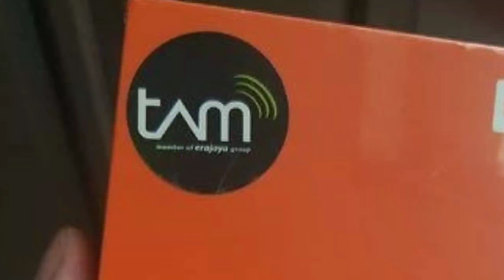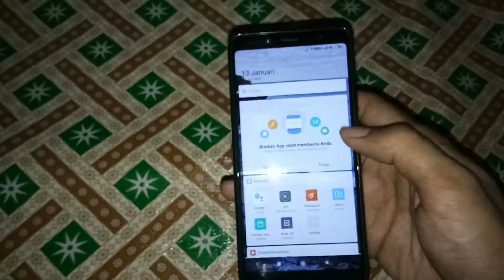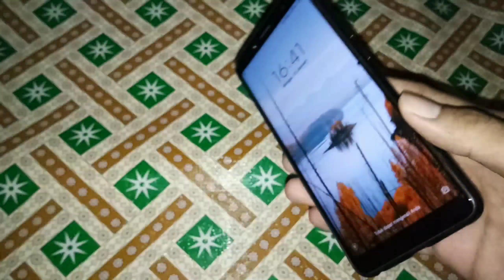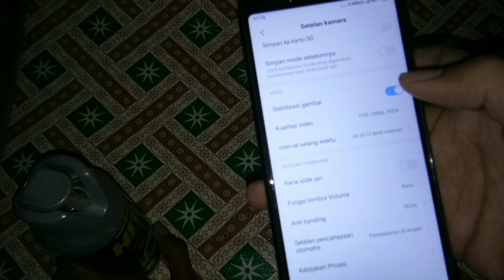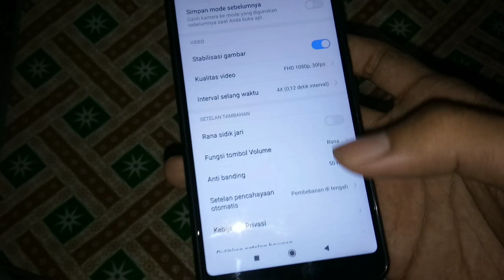XIAOMI REDMI NOTE 5 PRO | Handphone WAJIB para youtuber (PEMULA)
Xiaomi Redmi Note 5 pro, merupakan handphone yang fenomenal di tahun 2017. Bahkan  hingga awal 2019 pesona handphone ini tidak lah pudar. Poin utama dari handphone ini adalah prosesor Snapdragon 636 dan set up kamera yang bagus dengan dilengkapi EIS pada perekaman video.

 Bagi para vlogger dan youtuber pemula, yang masih belum memiliki kamera profesional untuk membuat konten, handphone ini sangat saya rekomendasikan untuk dimiliki. Berkat EISnya, konten youtube kita akan semakin bagus dan lebih nyaman untuk dinikmati.
Per Januari 2019 harga baru Xiaomi Redmi Note 5 pro :
- Varian ram 3GB : Rp. 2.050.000 (TAM)*
- Varian ram 4GB : Rp. 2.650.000 (TAM)*
*OTR surabaya